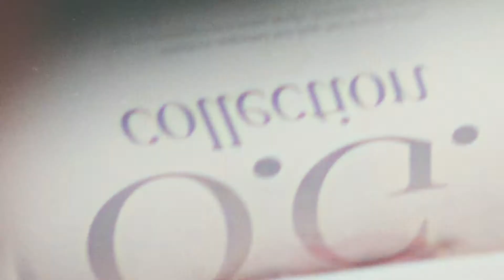Introducing - O.G. Lashes